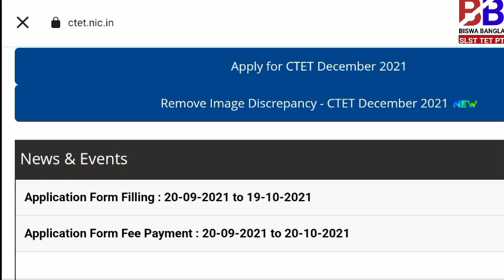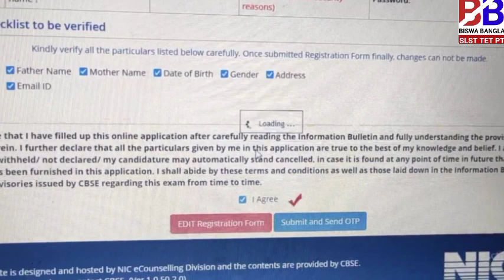CTET OTP Problem 2021 | CTET DEC 2021 OTP Nehi aa Raha Hey | Ctet 2021 surver problem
How to solve CTET OTP Problem 2021 | CTET DEC 2021 OTP Nehi aa Raha Hey | Ctet 2021 ctet surver problem | CTET OTP Problem 2021 | CTET DEC 2021 OTP Nehi aa Raha Hey | Ctet 2021 ctet surver problem |
CTET OTP Problem 2021 | CTET DEC 2021 OTP Nehi aa Raha Hey | Ctet 2021 ctet surver problem